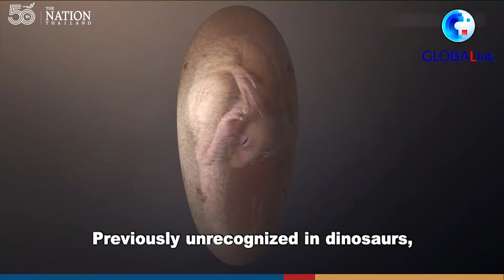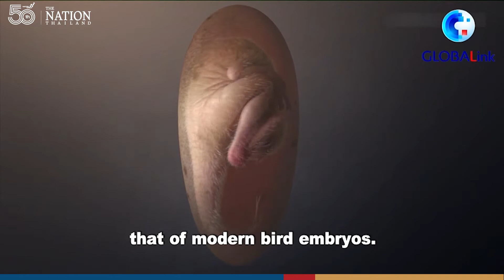Dinosaur embryo study supports ancestral link to birds | The Nation Thailand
A new study examining an embryo from a fossilized dinosaur egg has provided further evidence supporting the notion that modern birds evolved from dinosaurs.